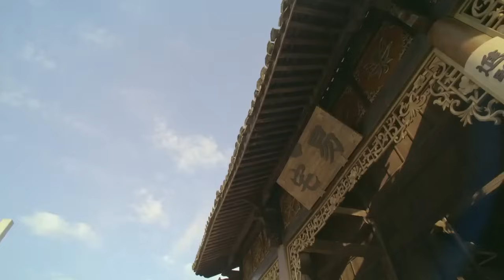【精選電視劇】紅鸞禧 第17集：壹場意外千金小姐與野丫頭身份互換，野丫頭被錯認成督軍千金，成為豪門貴小姐，真千金壹朝回歸驚呆眾人！